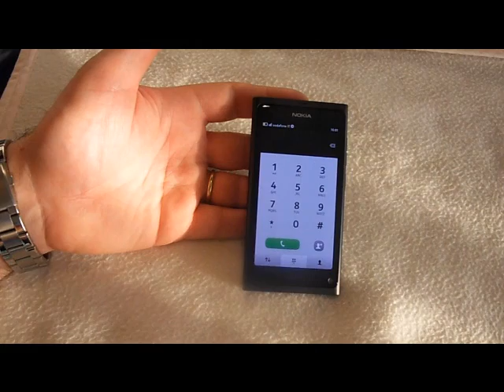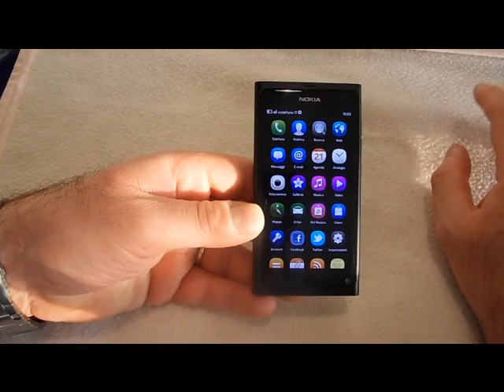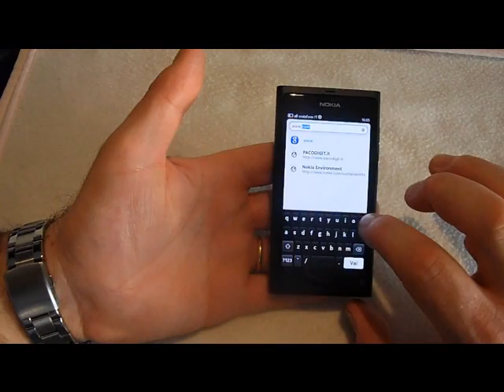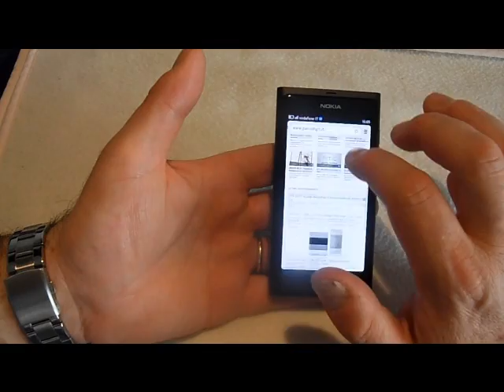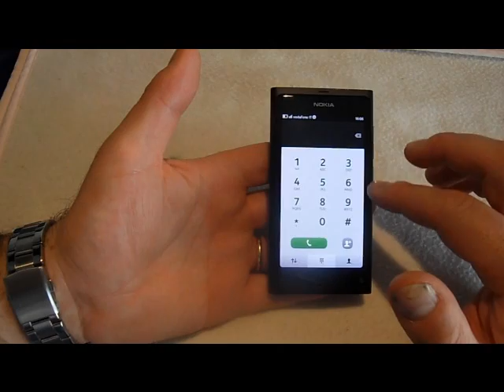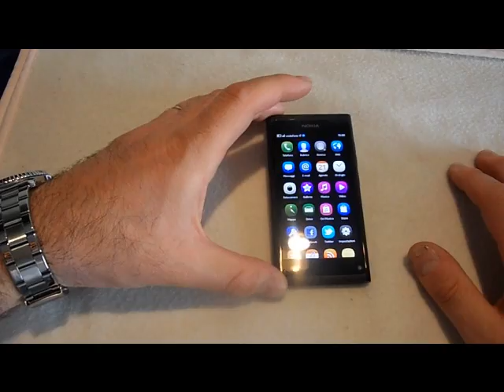Presentazione Nokia N9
Breve introduzione del nuovo Nokia N9